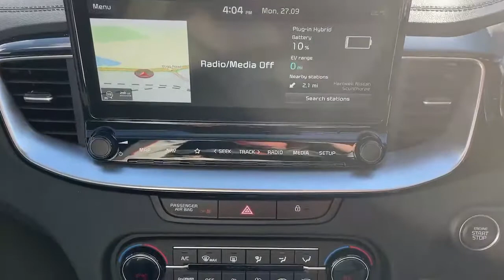FY70SOJ - Kia Xceed 1.6 Gdi 8.9kwh 3 Suv 5dr Petrol Plug In Hybrid Dct (s/s) (139 Bhp)